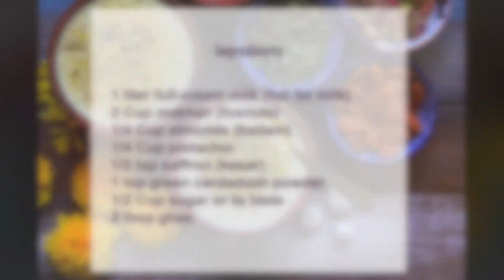Vrat Special Phool Makhana Phirni (Phirni Recipe)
Makhana Phirni is a creamy Indian style foxnut (lotus seed) milk pudding. This phool makhana phirni is a low carb twist to the classic phirnirecipe. You can make this makhana phirni for navratri vrat as well.